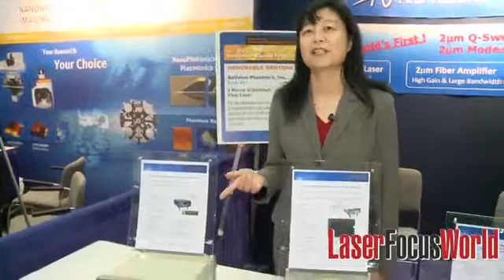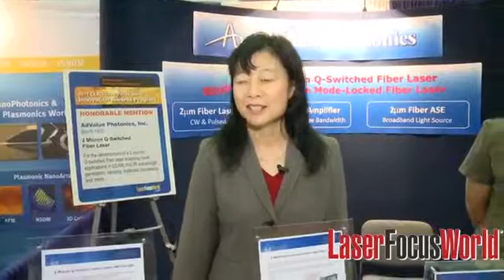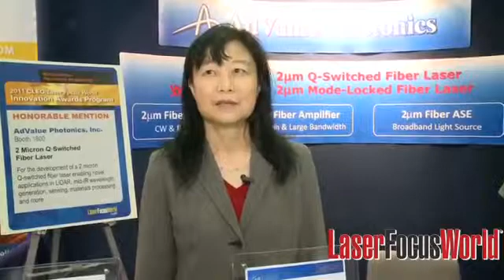AdValue Photonics - CLEO/Laser Focus World Innovation Award Honorable Mention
The first commercially available Q-switched fiber laser operating at 2 microns, from AdValue Photonics, is a CLEO/Laser Focus World Innovation Award Honorable Mention. The fiber laser enables applications in lidar, sensing, and materials processing, as well as generating mid-infrared (IR) radiation for environmental monitoring and IR countermeasures, or as a seed laser for high-power amplification.